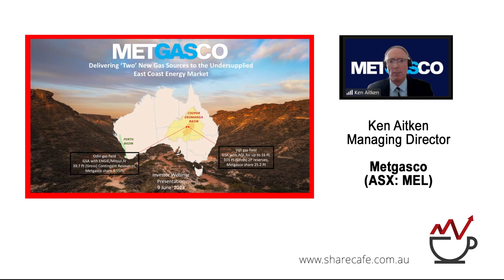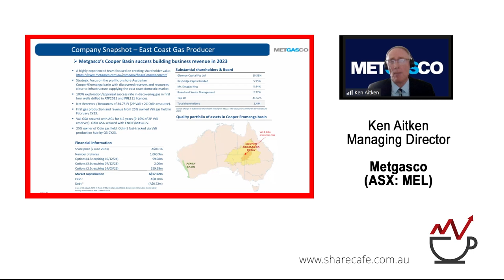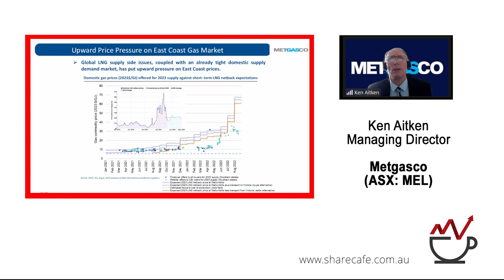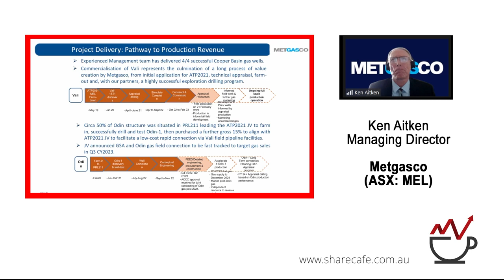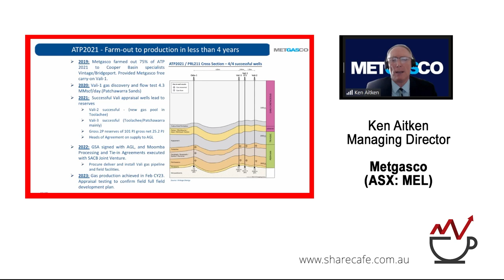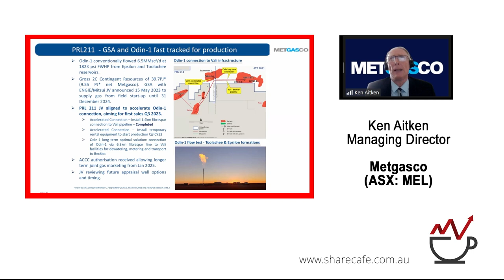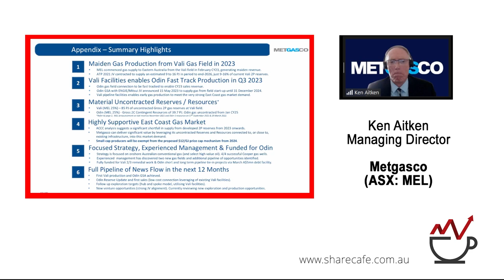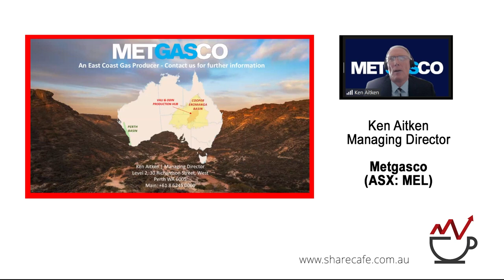Metgasco (ASX:MEL) - Webinar Presentation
Ken Aitken - Managing Director - Metgasco (ASX:MEL) is a petroleum (oil and gas) exploration and production company. The company is currently transitioning to becoming a gas producer through its Vali field located in the ATP2021 permit in Queensland.